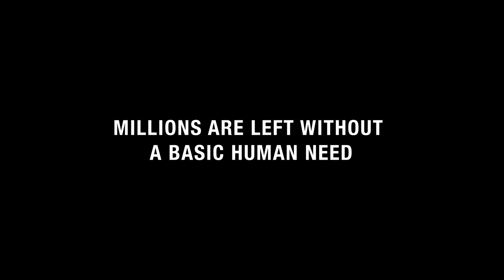15 Years Forward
For 15 years, our global community has empowered people in need to change their world with bicycles. Celebrate with us and watch how you can propel us forward in our next 15 years together.

Copyright: World Bicycle Relief 2020
Video: Pedalborn Pictures